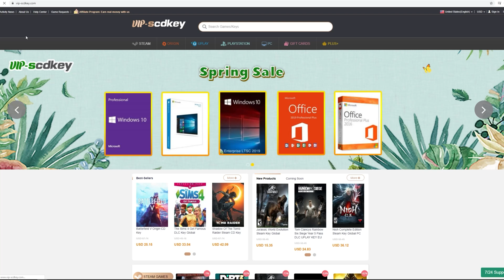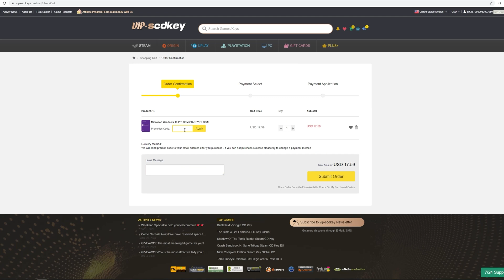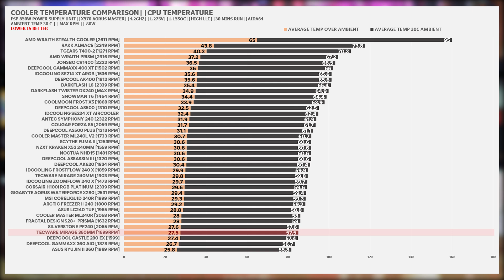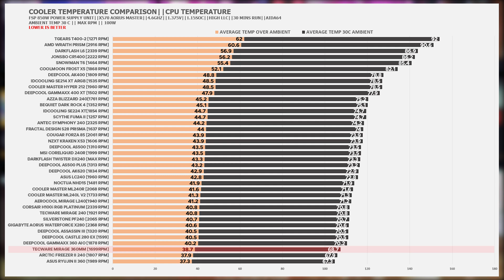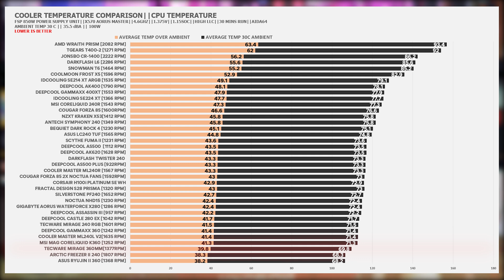Tecware MIRAGE 360MM: PINAKAMALAMIG na AIO Below Php 4K "May NANALO na!" Temperature Benchmark 2022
Testing Hardware Specifications:
GSKILL TRIDENT NEO 2X8 16GB DDR4 3600MHZ
CRUCIAL P2 512GB NVME SSD
BYKSKI COBRA OPEN CASE
FSP HYDRO G 850W GOLD POWER SUPPLY UNIT